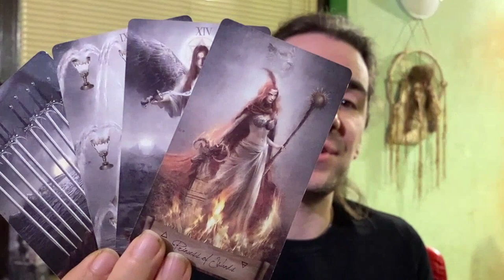🥰CANCER! A HUGE TURN AROUND IN UR FAVOUR WHERE U NEED IT THE MOST! FEBRUARY 21-27 2022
Reading starts at 1:53